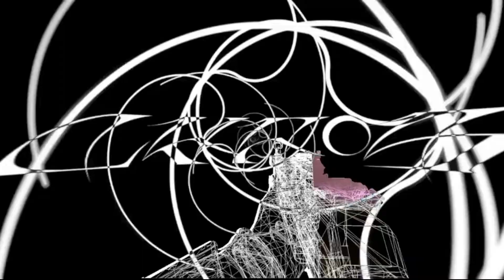Remix SCREAM & SHOUT by SPdj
"Scream and Shout" (stylized as "Scream & Shout") is a song recorded by American singers will.i.am and Britney Spears, for the fourth studio album by founding member of the Black Eyed Peas, willpower. The song was written by the Belgian duo Jef Martens and Jean Baptiste, in collaboration with will.i.am, and produced by Martens under the pseudonym Lazy Jay, with the participation of will.i.am. "Scream and Shout" was released as the third single from the album, it was played on the radio.